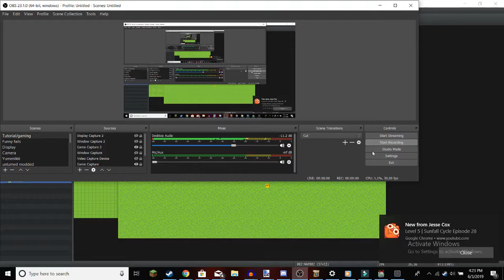Zexworlds Secret Boss | Angry Duck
The game was at its Earliest state When I made this. So Please Don't Judge the game Entirely. And This is an Online Game, But it Doesent really show that.